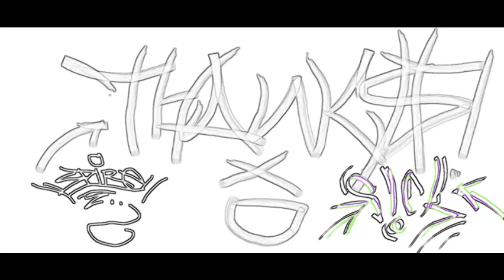GMH -sSick sSpiral Ball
Sick n' Spire puttin' it down like if crack cocaine is the new thang 'round the block.